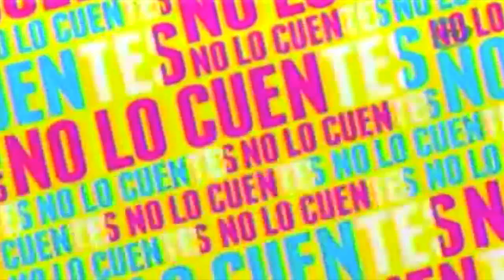Margarita Gralia revela que sí estuvo en coma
Margarita Gralia reveló que sufrió de una derrame de las arterías cerebrales

20 de mayo 2015